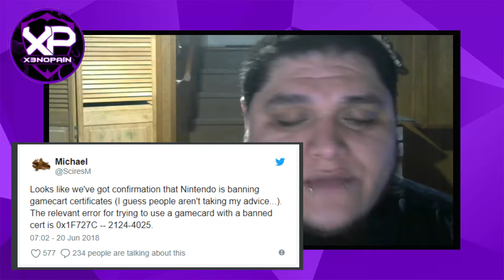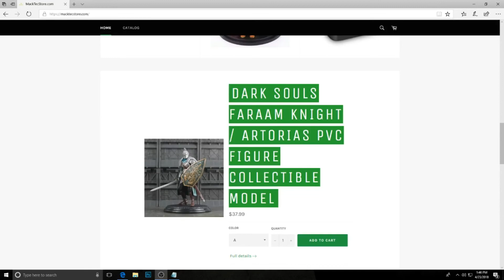Nintendo banning hacked Games on switch , Anthem questions answered!!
Come help and support me so I can make more videos